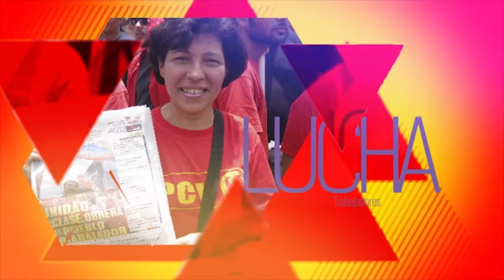FNLCT exige termino a la tercerización y cargos fijos a trabajadores de las misiones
Caracas, 19 ene. 2017, Tribuna Popular TP.- El Frente Nacional de Lucha de la Clase Trabajadora (FNLCT) exigió al gobierno nacional el cumplimiento de la Ley Orgánica del Trabajo para los Trabajadores y Trabajadoras (LOTTT) y poner fin a la tercerización de trabajadores en empresas públicas y privadas y pasar a la planta fija a las y los trabajadores de las misiones.